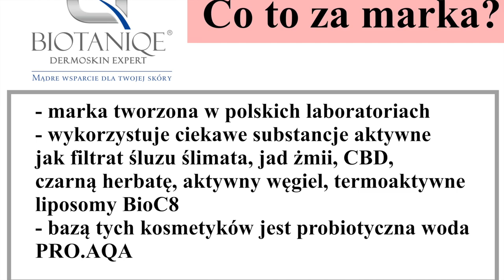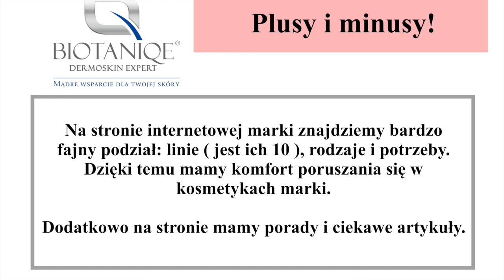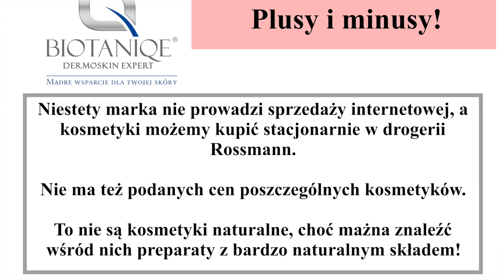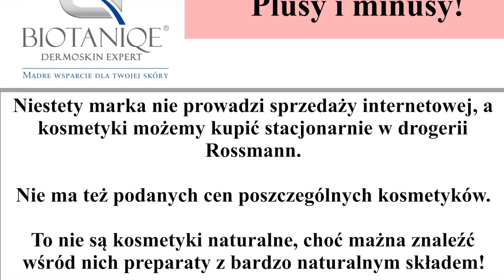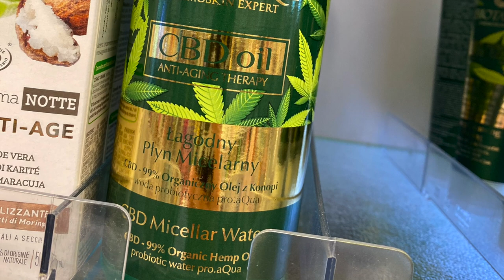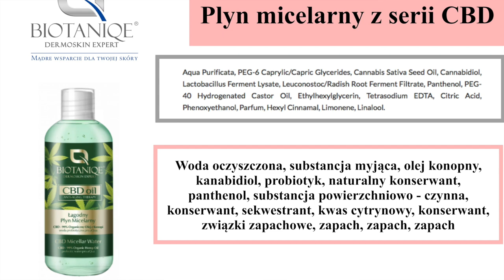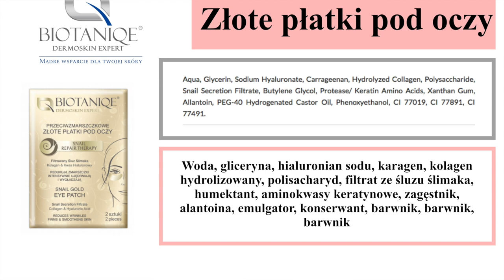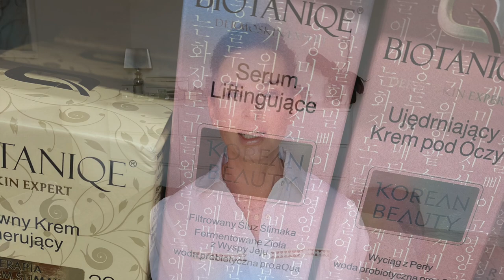KOSMETYKI BIOTANIQE - CO WARTO KUPIĆ‼️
Co myślę o marce Biotaniqe? Które kosmetyki warto kupić? Jak wyglądają składy? Zapraszam do oglądania.

Makijaż w filmie:

👉🏻 Na powiekach limitowana paletka EL - już niedostępna
👉🏻 Na ustach pomadka ochronna Nivea

Mam na sobie:
👗Biała koszula ZARA - z wyprzedaży
Duży pierścionek z perłami By Dziubeka - już niedostępny w sprzedaży
Oba naszyjniki z YES - już niedostępne w sprzedaży